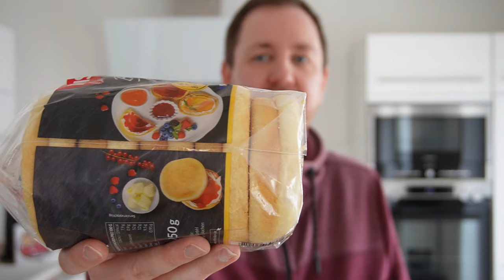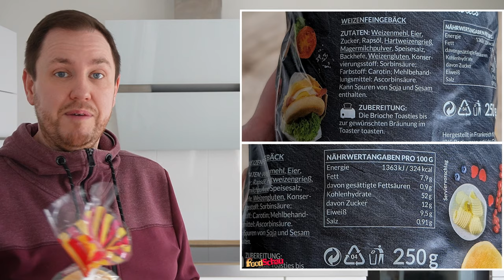IBIS: Brioche Toasties im Test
Mit den IBIS Brioche Toasties bekommt ihr leicht süßliche Briocheteig als Toastie. Nach ach dem Toasten entfaltet sich ein einmalig aromatischer Duft und ist perfekt für süßen Aufstrich wie beispielsweise Marmelade oder einer leckeren Nuss-Nougat-Creme, aber auch pikant mit Ei, Käse und krossem Bacon. Die 250 g Packung mit 5 Toasties kostet 2,19 EUR.

00:00 Intro
00:24 Infos, Zutaten & Nährwerte
03:35 Nahaufnahme vom Brioche Toastie
03:59 Zubereitung vom Ei und Toastie
04:34 Nahaufnahme
05:15 Verkostung mit Ei
06:59 Zubereitung vom Rindfleisch Burgerpatty und Toastie
07:49 Nahaufnahme
08:28 Verkostung & Bewertung
10:14 Fazit